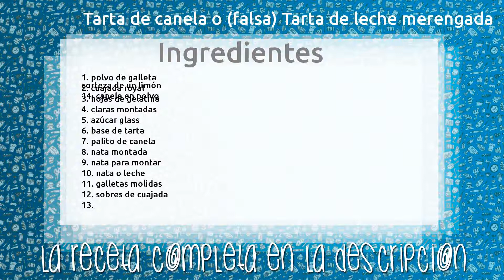Tarta de canela o (falsa) Tarta de leche merengada